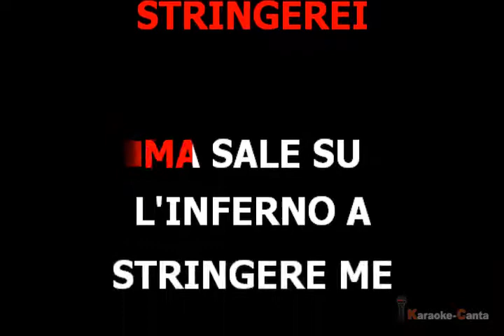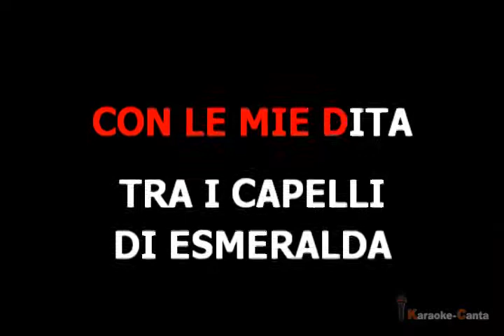Riccardo Cocciante - Bella (VK demo)